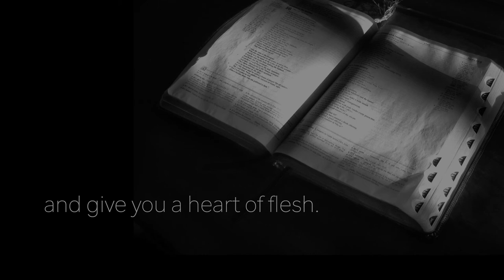Ezekiel 36:26 With soothing Array Mbira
Ezekiel 36:26
Are you praying for someone that is not a follower of Jesus? This is one of the  go to verses! I personally have people I pray daily that their hearts are softened and that they will begin their journey with God. It's an aching feeling, for me, to know that so many are lost and their eternal lives are on the line. Keep praying for them though! God bless